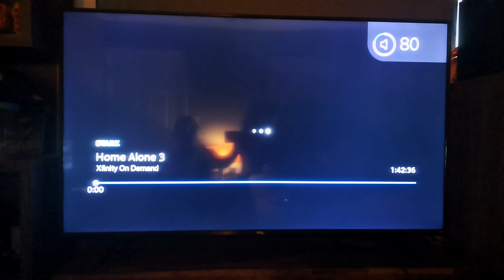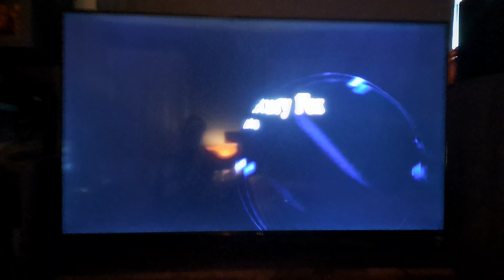20th Century Fox (1997)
Taken from a STARZ on Demand Print of the Action-Comedy Film, "Home Alone 3".